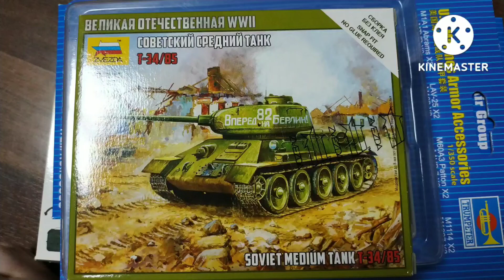Zvezda Soviet Medium Tank T-34/85 1/100